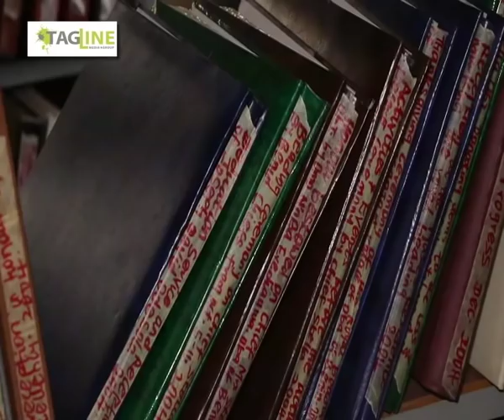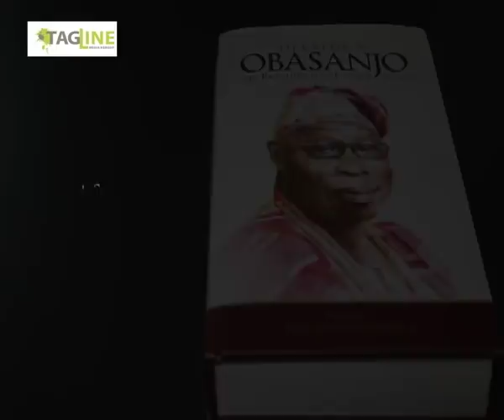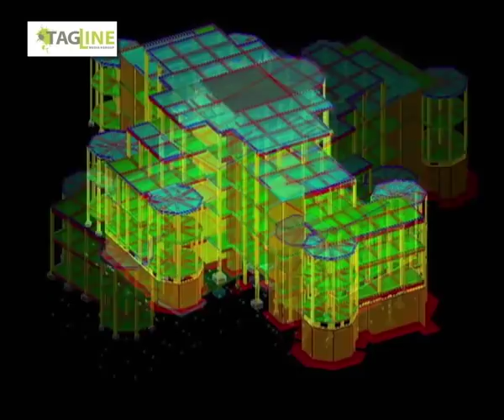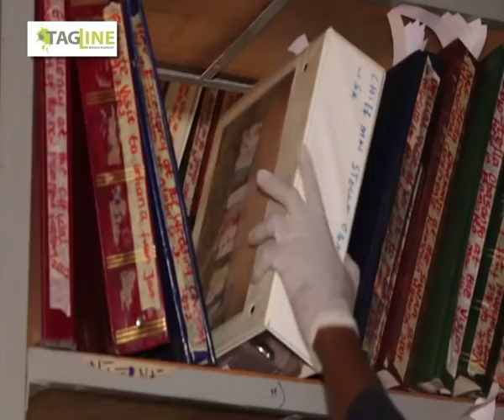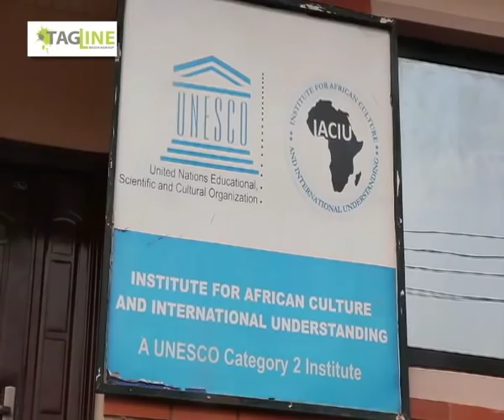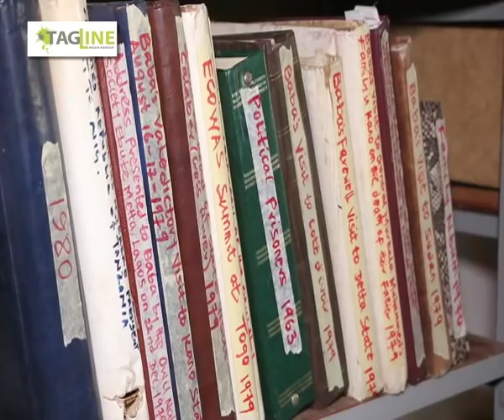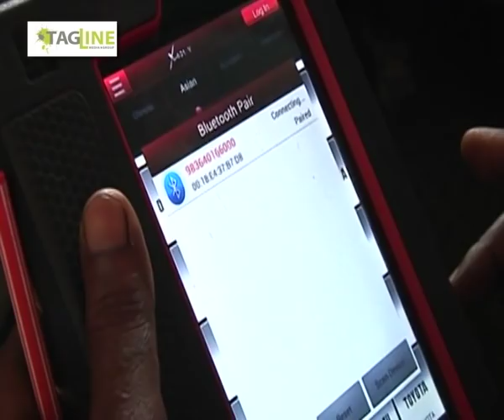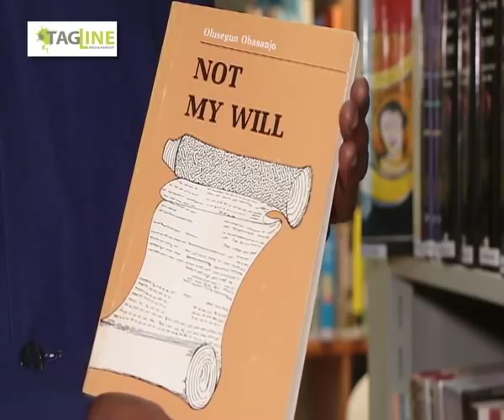OLUSEGUN OBASANJO PRESIDENTIAL LIBRARY: A DOCUMENTARY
Watch the Documentary on the Olusegun Obasanjo Presidential Library, Abeokuta Ogun State, Nigeria. It is the first in Africa and tagline is proud to have produced this first video of the library.